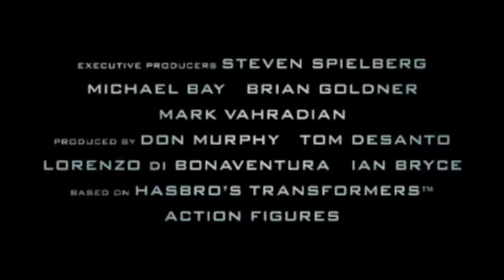Jonathan Wilde Movie Trailer Compilation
JWTrailerCompilation